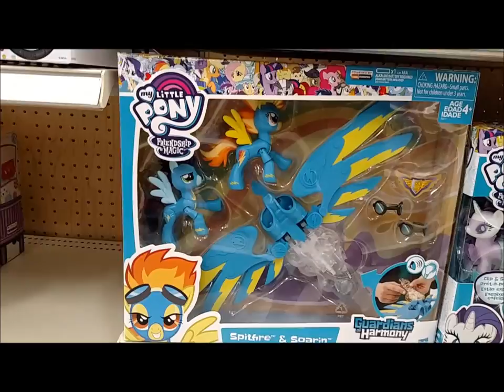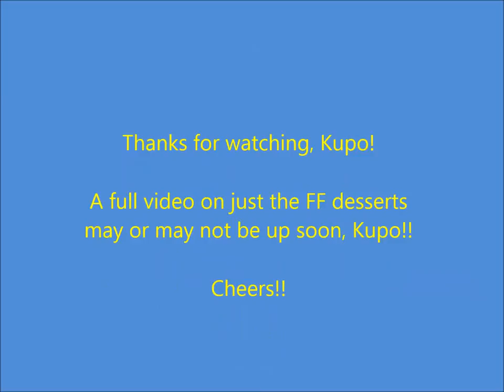cherryVlog- a Tiny House, G4.5 MLP and Final Fantasy Treats!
All the Feeeeeeeeeels! Wahhhhhhh!

What links should be here? Eh?

And from Final Fantasy